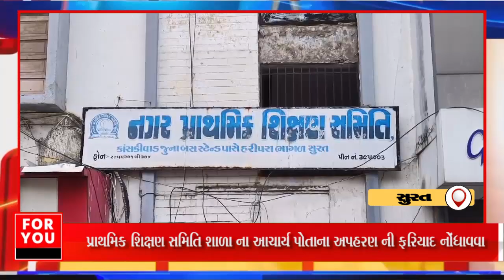મનપા સંચાલિત શાળાના આચાર્યા પોતાના અપહરણ ની ફરિયાદ કરવા ગયા તો ભેરવાયા